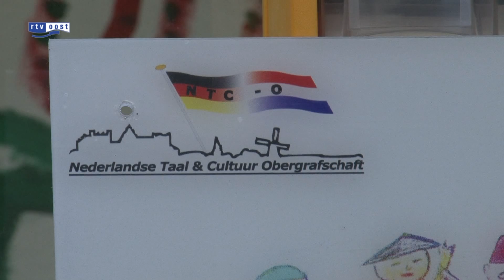Nederlandse scholen net over de grens bedreigd door bezuiniging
Door bezuinigingen dreigt het einde voor veel buitenlandse schooltjes in het buitenland waar Nederlandse les gegeven wordt. Net over de grens bij Oldenzaal in Gildehaus zijn ze woedend over de plannen.

Het kabinet hoopt acht miljoen euro te bezuinigen op Nederlandse lessen in het buitenland. Dat betekent dat Nederlanders die net over de grens in Duitsland wonen nu al veel meer kwijt zijn aan Nederlandse les voor hun kinderen. Volgens Ine Hardt van de Brug in Gildehaus is de eigen bijdrage al gestegen van 160 tot 420 euro en zal dat oplopen tot meer dan zeshonderd euro per kind per jaar.